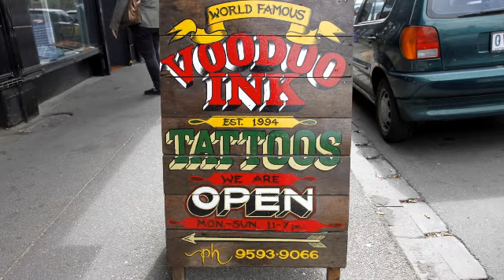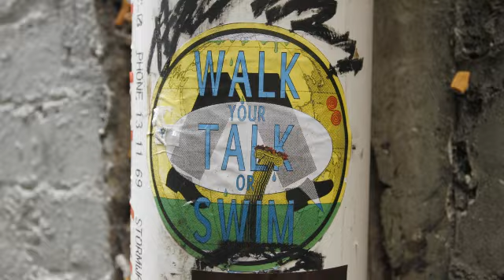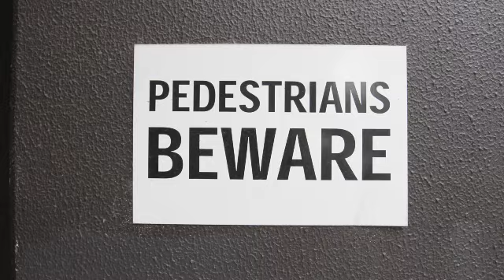Teaser: GoAheadChallenge 2015 -Melbourne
Video Teaser GoAheadChallenge 2015 by Tromarama